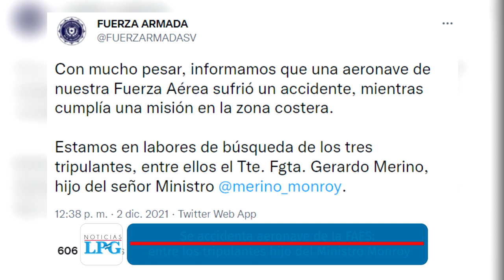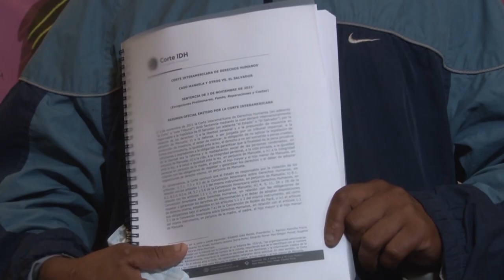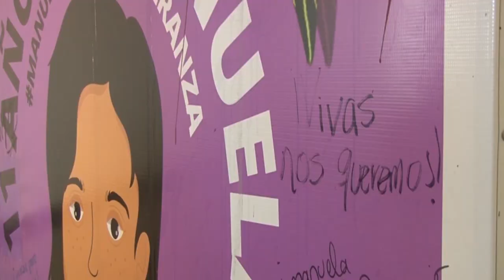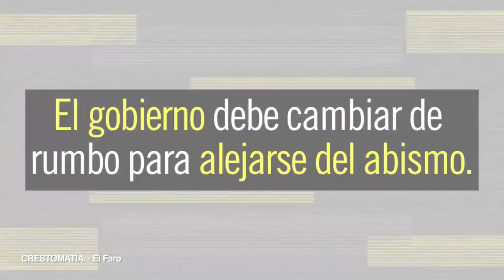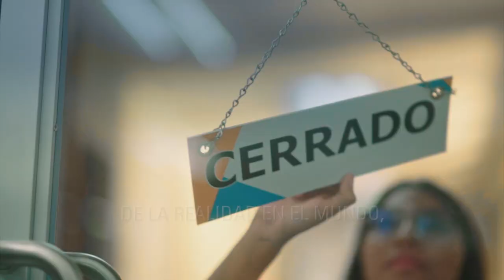Noticiero LPG 2 de dic: Se accidenta aeronave de la FAES en la que viajaba hijo del Ministro Monroy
En horas de la tarde de este jueves, la Fuerza Armada de El Salvador dio a conocer que una de sus aeronaves sufrió un accidente en medio del mar, mientras realizaba una misión a 3 millas náuticas de la costa del departamento de La Paz.

¡Visítenos!